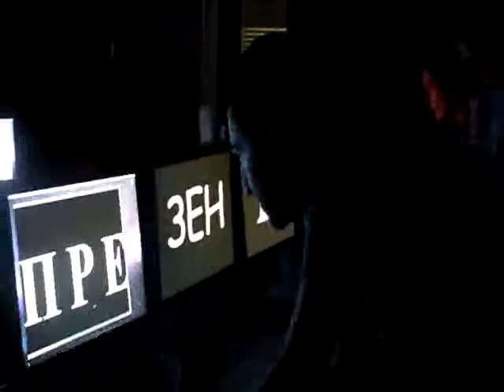17июля - второе задание.avi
17июля - второе задание команты Арархис(?)